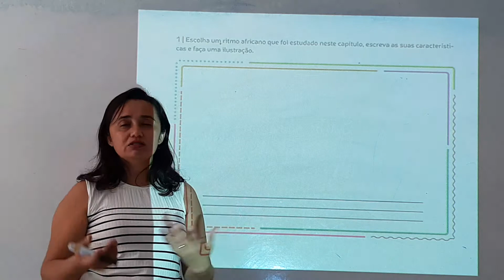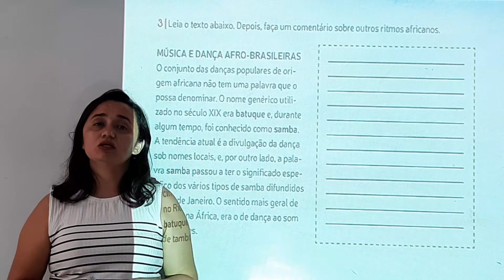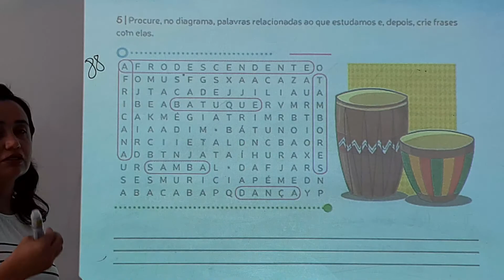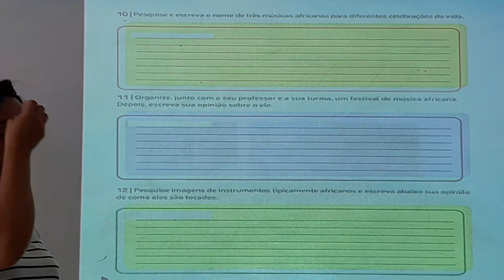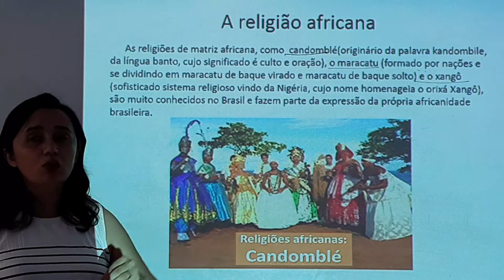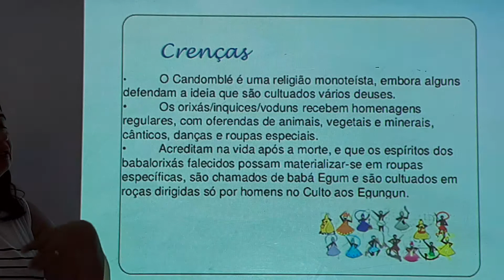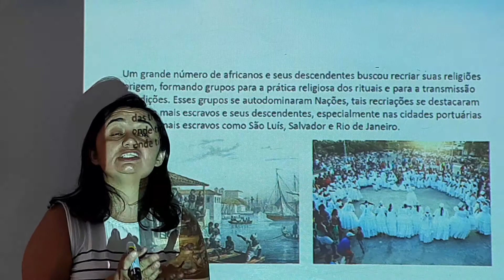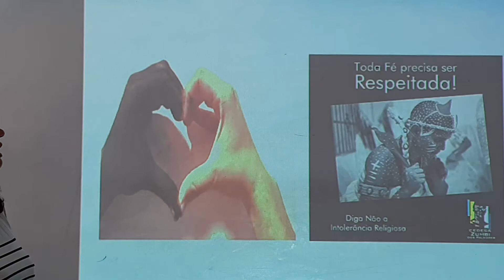Correção e Aula de História do 5 ° Ano (mês de maio)